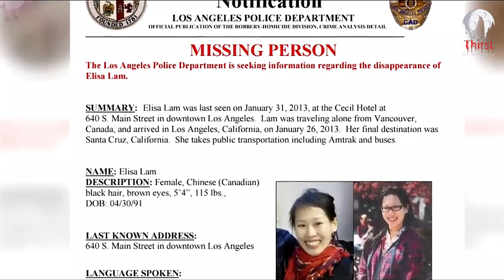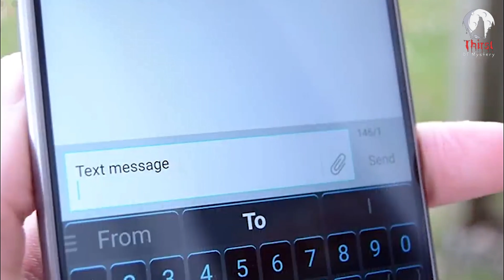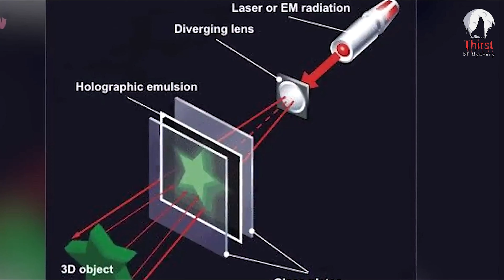Top 5 Mysterious Videos That Cannot Be Explained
Welcome back to the channel, Thirst of Mystery!

Today, we embark on a journey into the depths of the unknown as we explore the Top 5 Mysterious Videos That Cannot Be Explained. From baffling disappearances to eerie encounters, join us as we delve into the enigmatic and spine-chilling events that have mystified the world.

Join us as we unravel the mysteries that defy explanation and venture into the unknown.